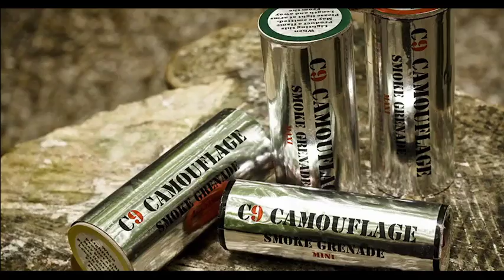Paintballing Pyrotechnics Featuring Smoke Bombs | Delta Force Paintball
Enjoy safe and responsible paintballing pyrotechnics fun at Delta Force Paintball. Please note: Only players aged 18 and over are able to purchase pyrotechnic items such as a flash bang, paint grenade or smoke grenades.

Pyrotechnics aren't just spectacular additions to a paintballing players weapons arsenal; they are the ideal tactical device to change the course of an intense shootout, clear structures that are garrisoned by the enemy and generally cause total confusion for the opponent forces in true gotcha style!

First up are the smoke grenades - these slick-looking silver canisters really pack a colourful punch! Sadly they don't come with a grenade launcher but can be easily thrown. Within a matter of seconds after sparking them up, the battleground will be transformed into an eerie and atmospheric wasteland in which you are now shrouded from enemy targets, a useful diversion tactic at any time during the match.

Paint grenades and the Thunderflash almost come as a pair, due to the nature of their use and their impact. Instead of prolonged targeting against the enemy that the smoke grenade uses, these pyrotechnics rely on instant and sudden impact to stun and eliminate the enemy, often as a method of clearing structures and fortified control points. Simple to use - our marshals will be happy to guide you through the how-to-use process --players will soon realise how crucial they can be to securing mission objectives and generally helping out teammates in trouble.

Filmed at our South Bristol Paintball Centre, the crew of the pyrotechnic creators Cloud 9 Combat made full use of our cinematic game zones - as you can see from the video, their exciting action shots complemented the movie-quality structures and props perfectly. On your next visit to a Delta Force Paintball centre, you too can get involved in wielding these awesome pieces of equipment, providing you are over 18 and ready for the responsibility!

Don't miss out on your paintballing experience, book now with Delta Force by calling  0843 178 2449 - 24 hours a day 7 days a week.